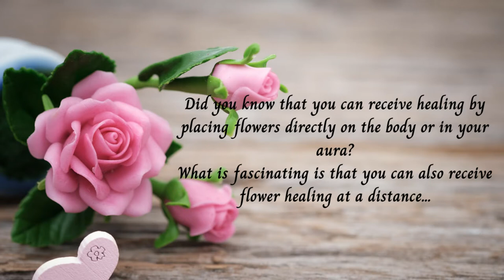Releasing Addictions - A Free Distant Flower Healing Session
Releasing addictions. Receive a free distant flower therapy healing session to help you let go of addictive tendencies and behaviours. Working with the energies of Agapanthus, Iris and white Magnolia. Please follow the onscreen instructions and then relax and enjoy the healing as often as required.

🎵 Track Info:

Title: Signal To Noise by Scott Buckley